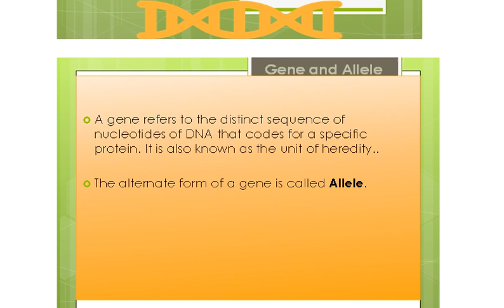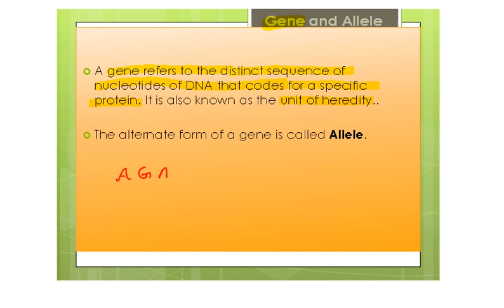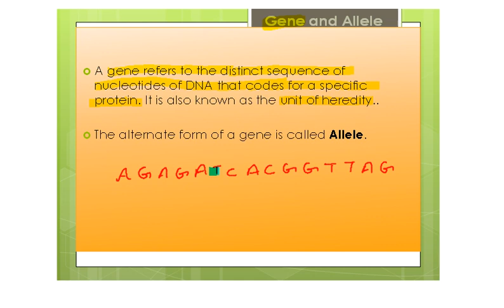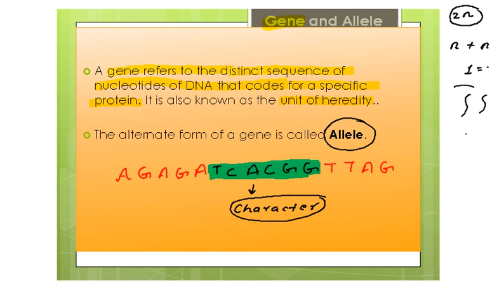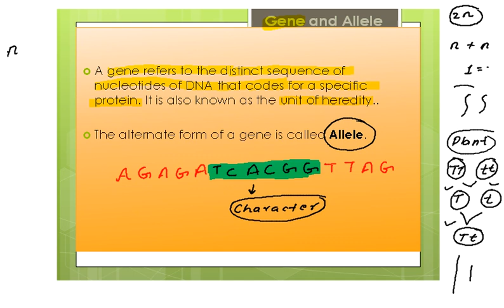WHAT IS GENE I WHAT IS ALLELES I KEY POINTS OF GENETICS I PART 1 I GENE I ALLELE I NEET